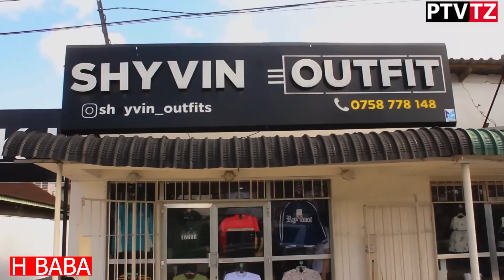H BABA AMCHANA ALIKIBA KUMWITA HARMONIZE "NJOMBA KIMBULU" TAZAMA HAPA TIMBWILI LAKE...